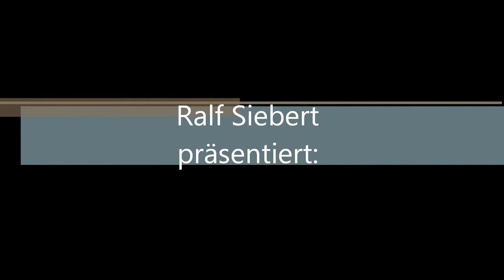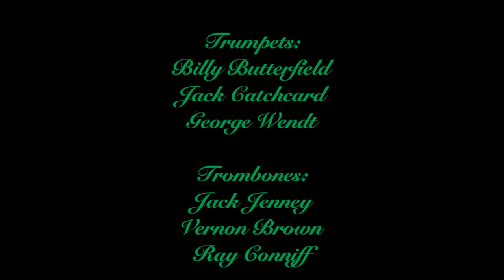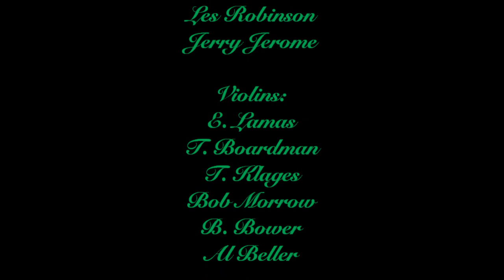Artie Shaw - Concerto For Clarinet (Stereo) 1940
Artie Shaw and his famous "Concerto For Clarinet" in Stereo Sound.